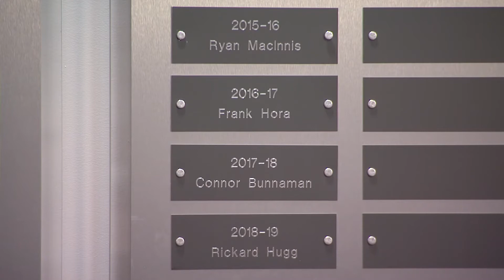Feature: Meireles and Damiani - New Kitchener Rangers Co-Captains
Sean Furfaro sits down to talk to the new Kitchener Rangers co-captains, Greg Meireles and Riley Damiani.